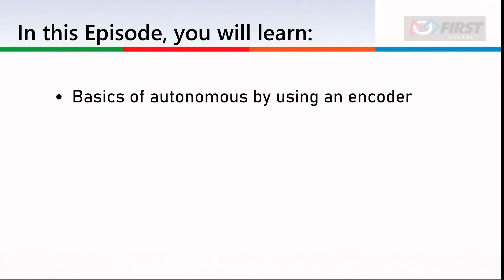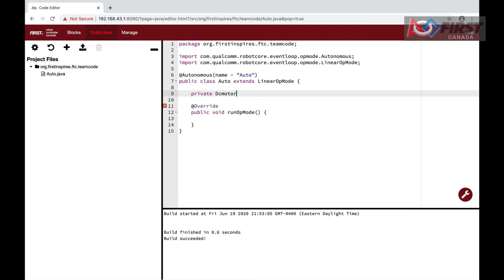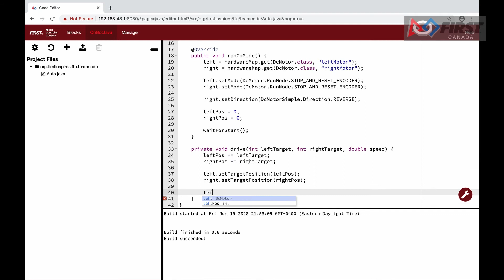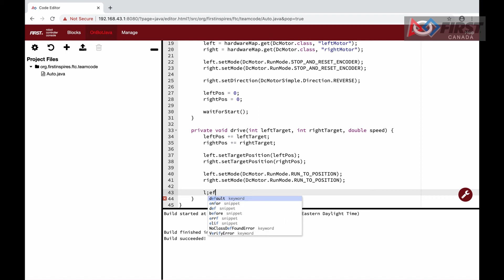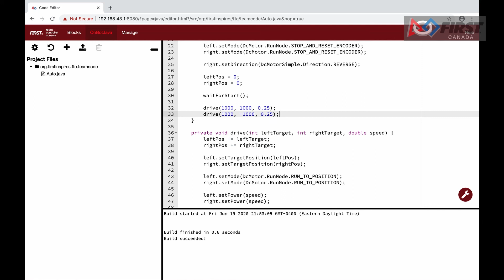Autonomous Programming Using Encoders in JAVA Programming